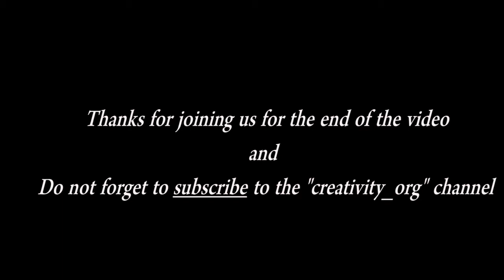Miniature fan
Friends, in this video, we will teach you how to make a miniature fan with two foldable and simple tools ...